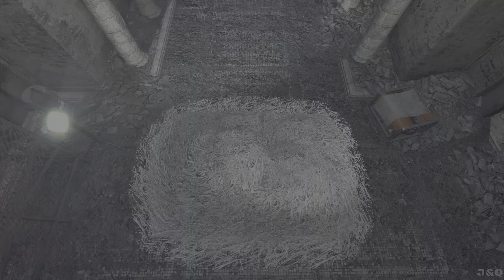Assassin's Creed Brotherhood (PS5) 4K HDR - Gameplay Walkthrough Ending - The Apple Of Eden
Hii Guys!! 😁

Please note that it does take some time for a video to render on YouTube's side. 4K might not be available straight away after a video was uploaded. Sometimes we are lucky by waiting a few minutes or in some cases 3 to 5 days. My sincere apology for this inconvenience. Unfortunately it's out of my control.

This is the final part of the campaign mode.. More will follow after this containing the remaining side missions.

I do hope you guys enjoy this walkthrough with me as much as I enjoy playing it 😁

Hitting that like button would also mean the world to me 🙏🙏

Peace ✌️✌️

The story once again features Ezio Auditore da Firenze, now a legendary Master Assassin, as he strives to rebuild the Assassin Brotherhood in Rome, by bringing down the tyrannical Templar family, the Borgia, and bringing the city into the true wealth and wonder of the Renaissance.